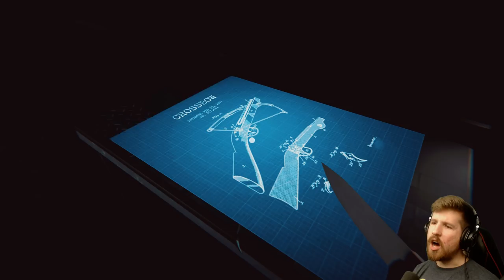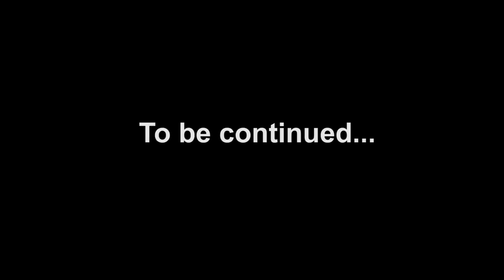3 RANDOM HORROR GAMES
This wasn't originally going to be a 3 random horror games video, but it turned into one anyway. Also what the heck happened at the end?!